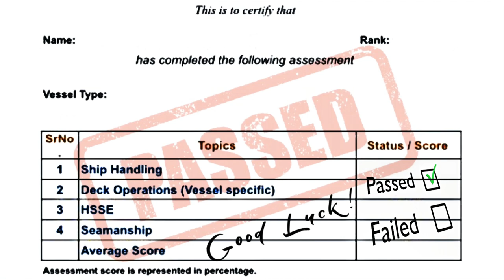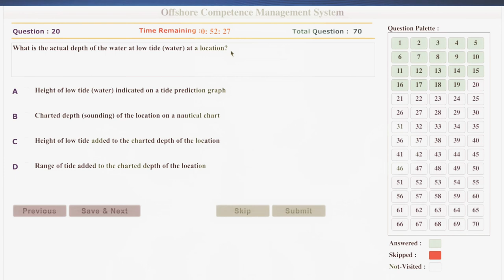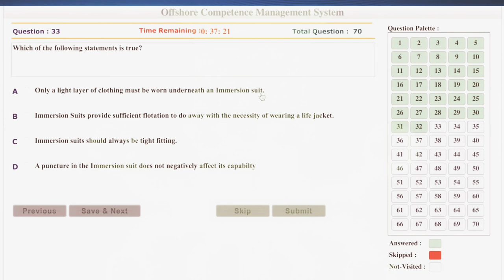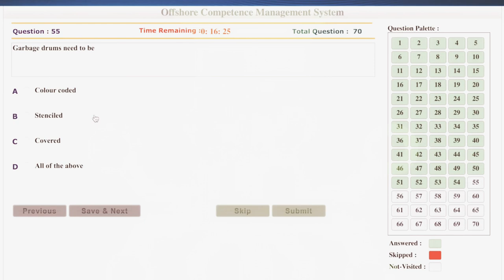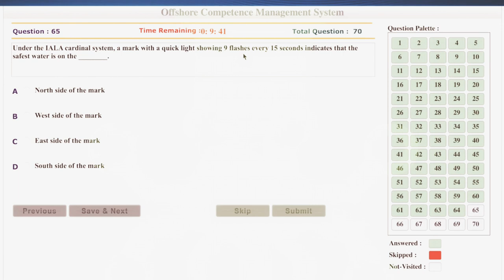Exam for Seafarers | Offshore Test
⚓ INTERVIEW yang sering di tanyakan untuk Deck Officer :

1. Introduce Your Self

2. Responsibility onboard

3. PMS

4. MARPOL (Annex 1-6)

5. ISM Code
  -Purpose ISM Code
  -Element ISM Code(ada 16 Element)
  -DPA

6. BRM

7. Colreg Rule of road  5,6,9,10,13,14,15,22,23,24,27,28,30,35

8. Solas
  -Purpose of SOLAS

9. STCW
   -Purpose of STCW

10. GMDSS- procedure, log,test and Maintenance

11. GM calculation

12. Cardinal Marks
   -Purpose of Cardinal Marks and explain All cardinal Marks

13. Passage Plan-Preparation & exacution
   Guide line passage plan
   -Chart Publication
   -Chart Catalog
   -NTM
   -Last Update chart
   -Present Position

14. Chart correction & publication list

14. Signal of Vessel Underway poor visibility

15. Light and Shapes Vessel NUC

16. Light and Shapes Vessel restricted ability To maneuver

17. Light and Shapes Vessel constrained by Her draft

18. Light and shapes Vessel aground

19. Action to take over other vessel

20. UKC

21. OWS

22. How you do if you sail to heave weather  Or poor visibility

23. Ship Certificate
    -Flag Registry
    -Certificate of class
    -Minimum safe certificate
    -International tonnage certificate
    -International load line certificate
    -Document of Compliance
    -IOPP (International oil pollution prevention)

24. Different between Incident and Near Miss

25. Solas have 14 chapter

26. Chapter 3 (life saving appliances)
   1. Lifebuoys and life jackets
   2. immersion suits
   3. lifeboats
   4. Life raft
   5. Rescue boats
   6. Rocket Parachute flares
   7. Red hand flares
   8. Smoke Signal
   9. Launching and embarkation appliances
  10. Line throwing appliances
  11. General emergency alarm system
  12. Public address system

27.ISPS Code

28.IALA

29. SOLAS - LSA & FFE - drill/maintenance

30.According the rule LIFE RAFT must be
   Can carry 100 % each side the vessel

31. According the rule Life jacket must be 100% for all crew and passenger onboard and 20% for spare

Tetap Semangat Dan sukses selalu

⛽ Interview Yang sering ditanyakan untuk ENGINEER

1. Introducing Your Self
2. Responsibility of Engineer ( 3rd,2nd,1st and Chief engineer)
3. MARPOL ( 1-6 Annex )
4. SOLAS -
     Chapter 2.1 and chapter 2.2
5. How many type of the pump
6. Ballast pump is including what type of pump
7. Type of ME and AE, seri seri Engine
8. Different 2 stroke and 4 stroke

9. Arti 8 L and 6 L
10. Procedure Bunker and complete Bunker (check list)

11. PMS , check list
12. Lifeboat engine, what kind check to lifeboat engine

13. Function OWS and 15ppm, 25Mil

14. Function of the pump
15. How to use Breathings apparatus

16. Function of Gear box
17. Co2 System
18. Why revolution of medium  and high engine speeds have to use a gear box

19. Trouble shooting
20. Safety device